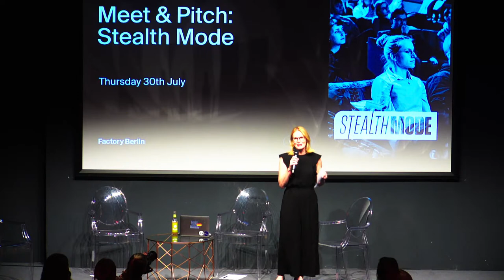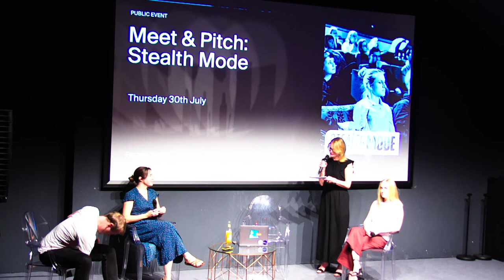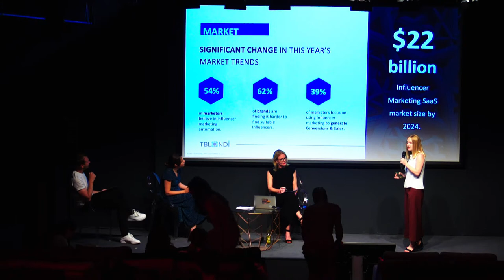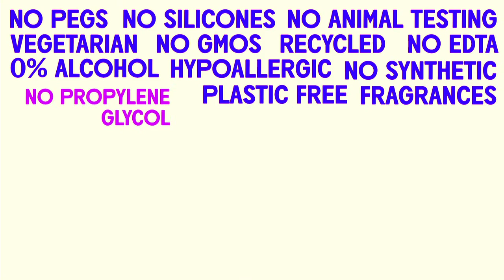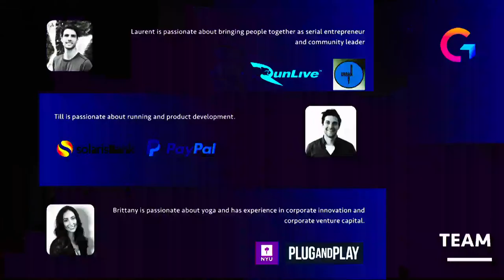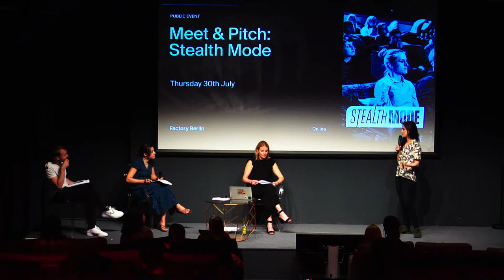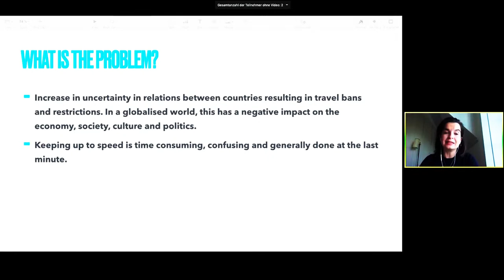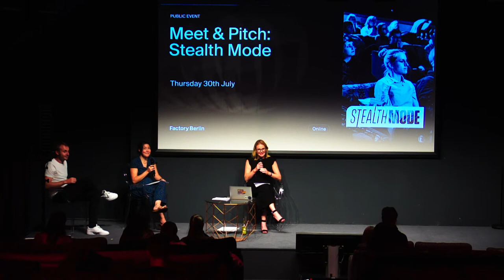Meet & Pitch: Stealth Mode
Catch a glimpse at the future of the tech and learn how to build a powerful network at Factory Berlin’s Meet & Pitch: Stealth Mode.

About the event:
This special Meet & Pitch passes the microphone to the startups from Stealth Mode, Factory Berlin’s mentorship program for the next generation of women in tech.

Apply for the second edition of Stealth Mode:
To support the next generation of female, non-binary and female-identifying tech leaders and startup founders, Factory Berlin is proud to launch the second edition of Stealth Mode, powered by Google for Startups.